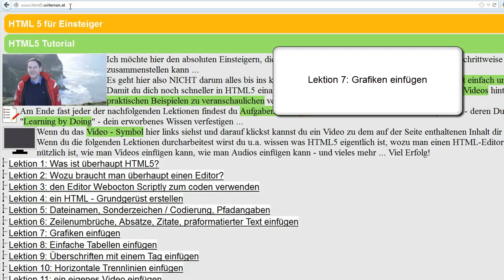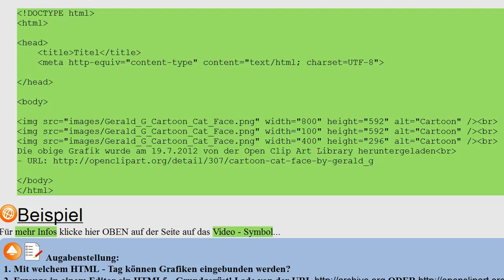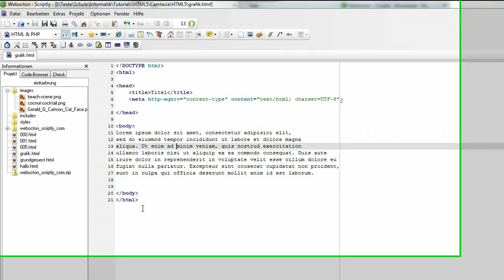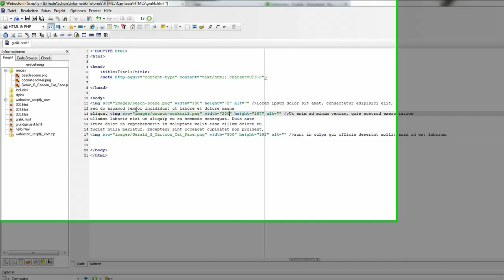Lektion 7: Grafiken einfügen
Hier lernst du wie man in einer Webseite Grafiken einfügen kann. Hier unten siehst du im HTML - Grundgerüst einen img - tag...